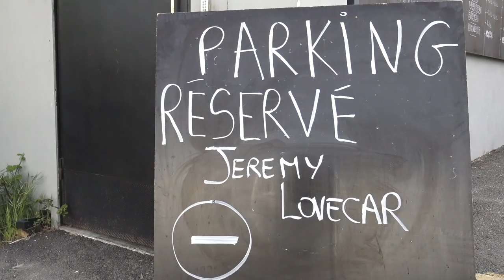IL GAGNE UNE PS4 pour 10 BALLES !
SupRcars®
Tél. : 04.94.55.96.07